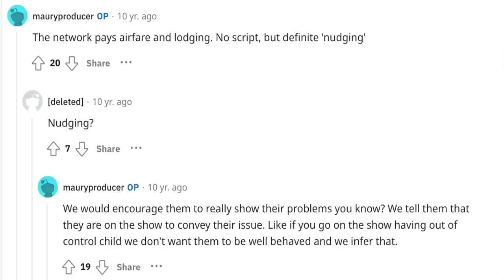Everything Wrong With the Maury Show | (exploitation, extreme phobias, profiting pain)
The Maury Show is one of the most popular daytime talk shows in history. From lie detector tests, the "YOU ARE NOT THE FATHERS", the woman running to the back and the infamous Maury cameraman chasing her, this show for sure had an impact. However, there are numerous problematic aspects of the show. In this video, we will breaking down everything wrong with the Maury Show.

M E D I A/B U S I N E S S I N Q U I R I E S